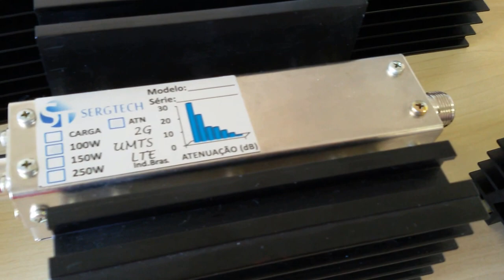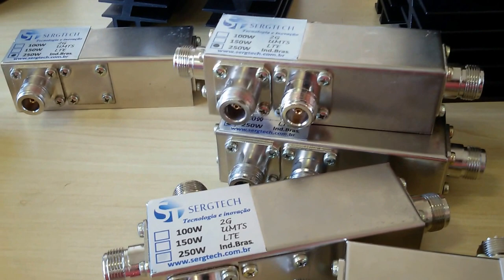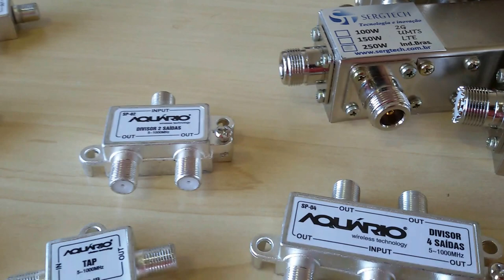CARGAS DE RF FANTASMAS SISTEMAS PROFISSIONAL PARA USO CONTÍNUO SERGTECH SERGTEC